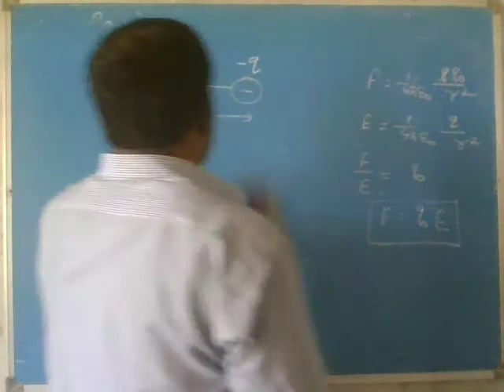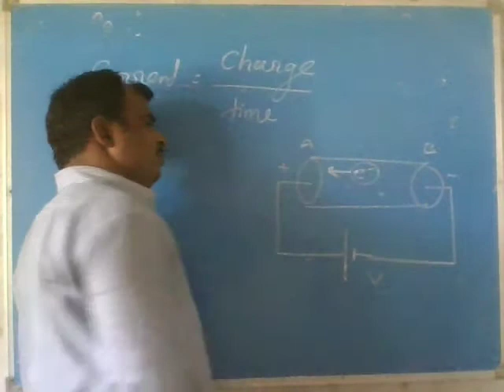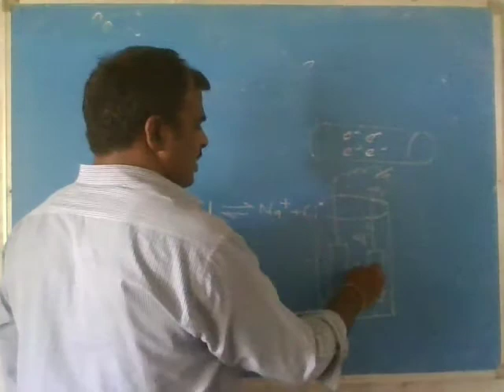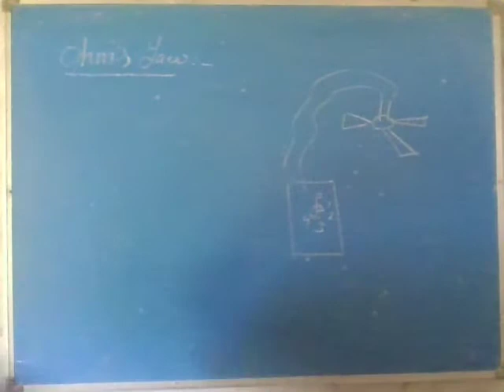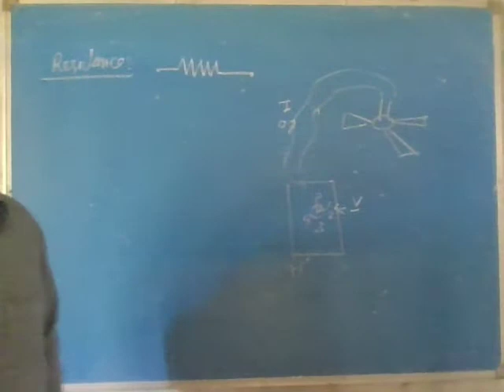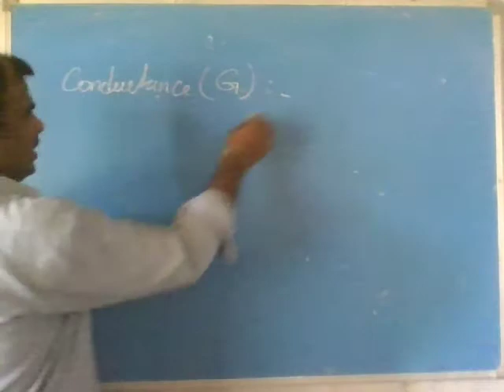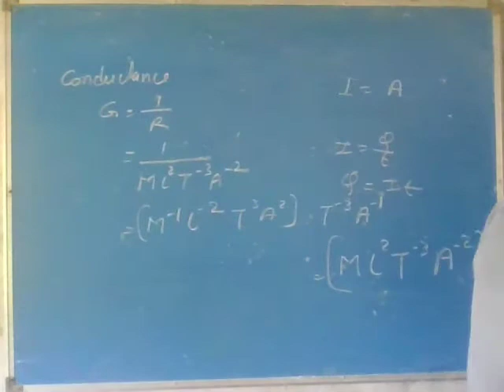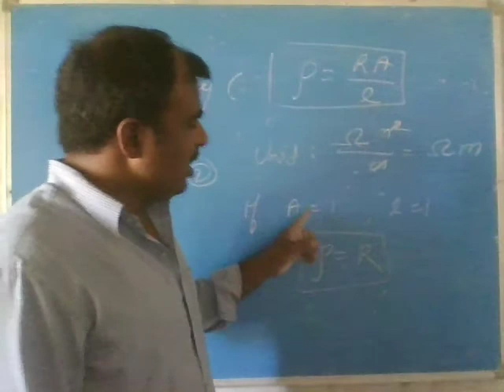Current electricity basic idea of ohm's law resistance and resistivity 17.05.21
Ohm’s law states that the voltage or potential difference between two points is directly proportional to the current or electricity passing through the resistance, and directly proportional to the resistance of the circuit. The formula for Ohm’s law is V=IR. This relationship between current, voltage, and relationship was discovered by German scientist Georg Simon Ohm. Let us learn more about Ohms Law, Resistance, and its applications.